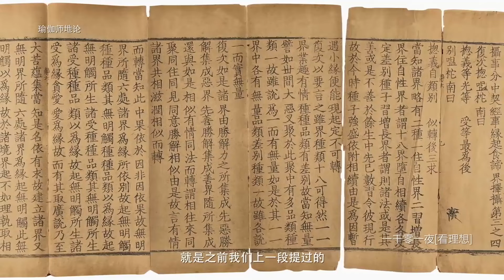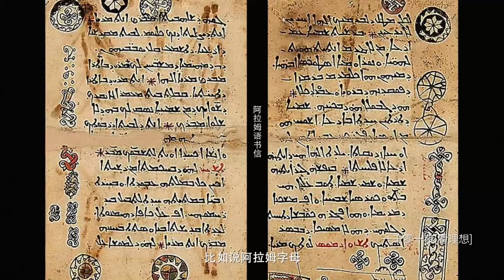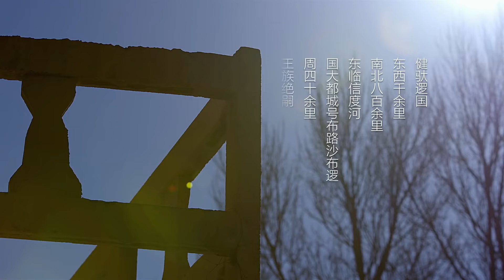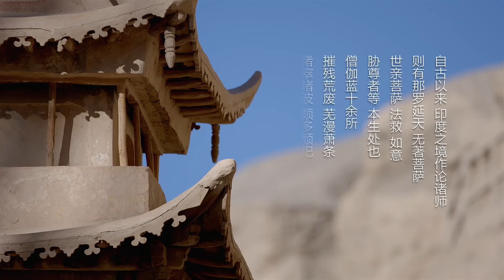细思極恐！靈魂是否真的存在？人死了之後會轉世輪迴嗎？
简介：《一千零一夜》以梁文道的视野及关怀，体察一本书的多个面向， 致力于为广大网友读者提供一份有深度、个性化的精神食粮

★主持人：梁文道